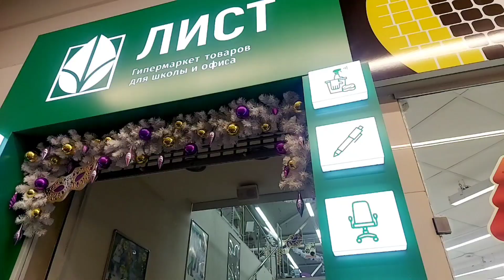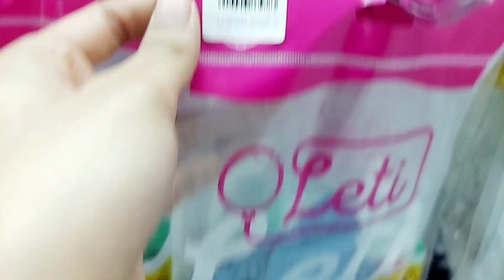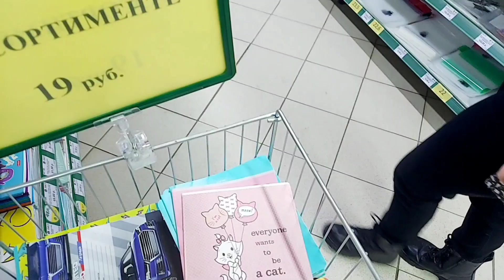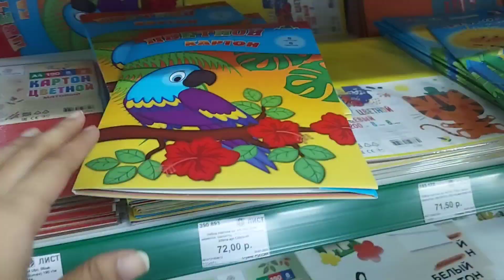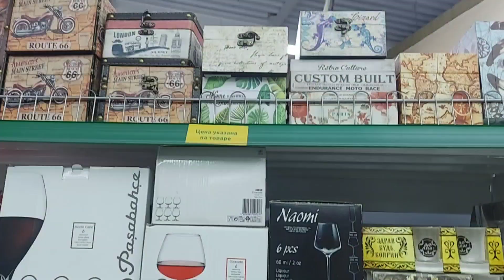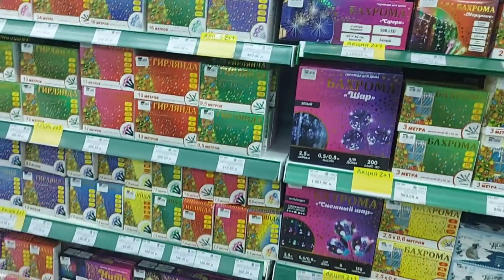stationary shopping 🛍 in russia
This is a review of my experience.